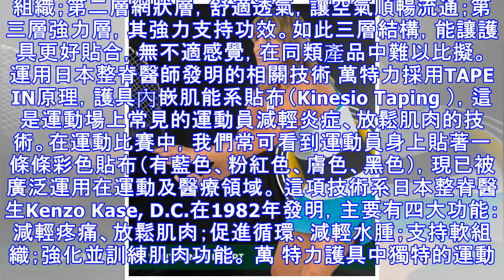萬特力護具 家庭運動護理好幫手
【大紀元2016年07月19日訊】(大紀元訊)日本理療級護具品牌——萬特力（Vantelin）是家庭運動護理的領導者，日本市場佔有率第一。由Kowa公司出品，該公司已擁有121年曆史。萬特力產品種類很多，有對應身體不同部位的護具，有護腕、護肘、護膝、護踝、護腓（小腿）以及護腰等等，適合不同年齡、工種的人群。 萬特力是日本排名第一的護具品牌，護具系列（Support）採用最新運動醫學和治療理念，「更輕更薄更舒適」，具有「貼、軟、薄、簡」四大特點，套筒式設 計，完整包覆，牢固不鬆脫，減輕疼痛，讓關節活動更暢。萬特力護具功效如同運動貼佈，而且抗壓耐磨。從2014年，萬特力開始通過網絡在美國銷 售，2015年才正式登陸美國，目前萬特力產品已進駐紐約華人社區。在中國城和法拉盛均設有經銷商，所有產品均日本原裝進口。 選擇護具旨在改善生活 我們選購護具是為了保護身體的功能並能改善日常活動能力，但它不能代替應有的治療，同時應在平時的生活中更加重視保護才行。 比如，如果腰部酸痛，那麼首先要注意平常的正確姿勢與習慣（站姿與坐姿），加上適當及規律的運動（以維持肌肉力量、關節活動度、及本體感覺），維持適當的體重範圍，加上避免不正確或過度的使用背部才能預防二度損傷。 其次，要保護腰部平時必須有意識地訓練腹肌肌力，當它能夠維持正常的腹壓時，才能使腰椎更穩定，而達到減輕腰椎壓力和減緩疼痛的目的。 健康人進行正常...